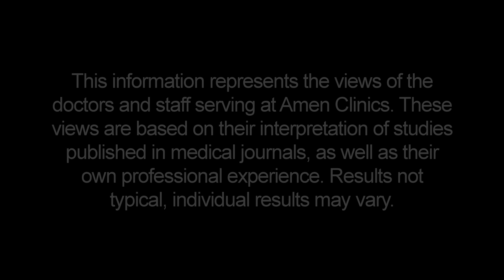SPECT vs. MRI in Mild and Moderate Brain Trauma | Arsalan Darmal, MD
Dr. Darmal explains the medical and technological limitations of MRIs and CAT scans compared to SPECT scans in mild and moderate brain injury. Did you know that CAT scans and MRIs cannot show the complete picture of mild and moderate brain injury? Unless the trauma is severe, a SPECT scan may be a more effective diagnostic tool. Dr. Darmal explains why.